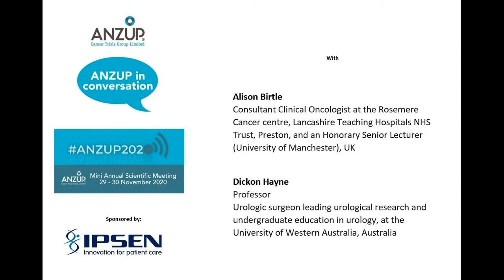ANZUP in Conversation with Alison Birtle & Dickon Hayne